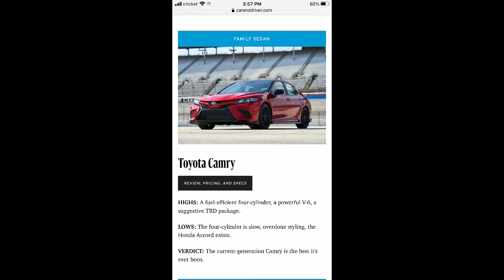Best car? Toyota Camry, an icon born out of indifference best car Toyota Camry most # reliable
Is the Toyota Camry still the best midsize sedan? Best car?
In this video we discuss the ownership experience of a 2017 Toyota Camry SE model.
We also offer some simple car and life advice.